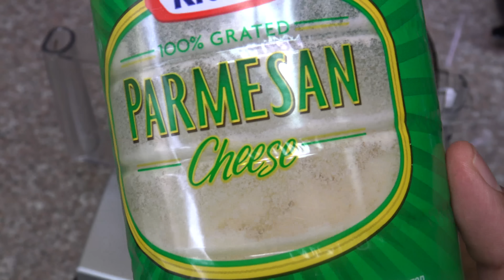Como hacer pesto - Una rica salsa Italiana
Pesto es una salsa italiana muy deliciosa para comerla con pastas o en pan tostados. Una rica receta italiana. el pesto lleva hojas de albahaca, ajo, aceite de olivas, queso parmesano y se como con tallarines